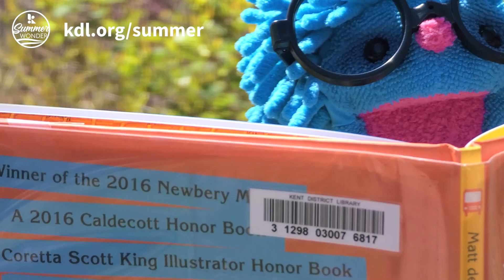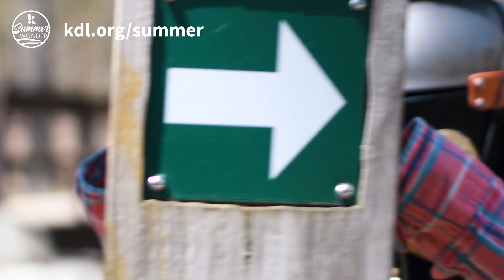Summer Wonder heads to the great outdoors starting June 1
Summer Wonder means at-home STEAM projects, outdoor activities, livestreamed programs, prizes and beyond – all for free. Kent County residents of all ages can join us starting June 1.